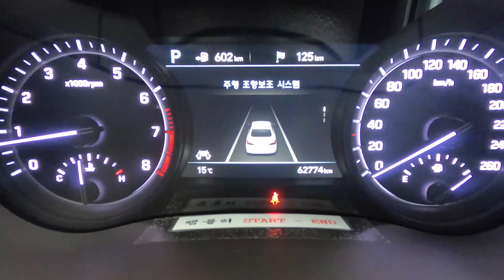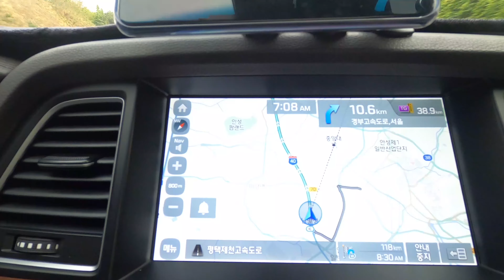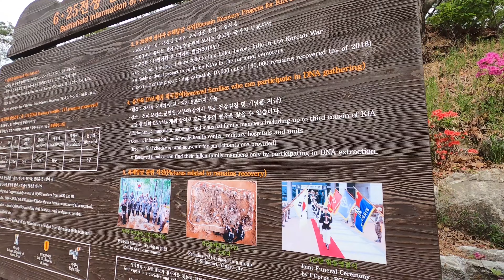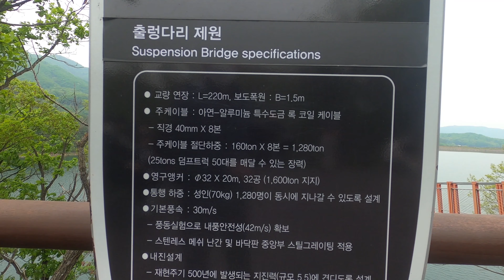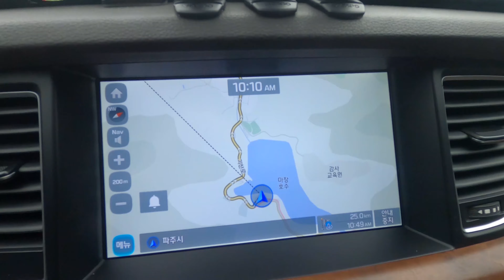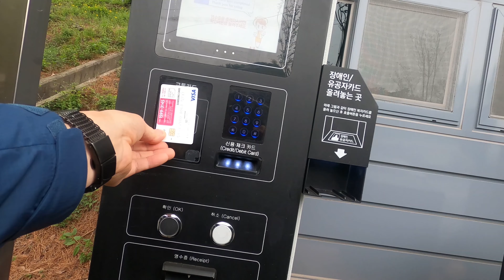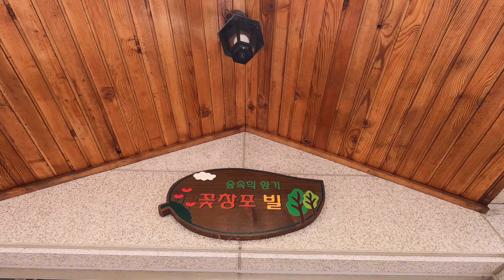2020 05 05 파주 마장호수 출렁다리 1편 (고프로8. 짐벌M2) 촬영. 4K